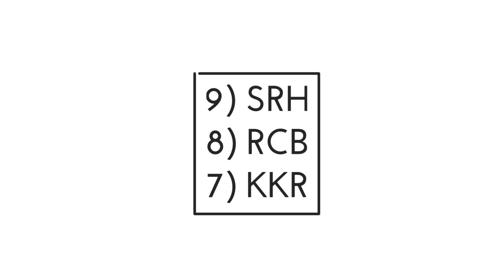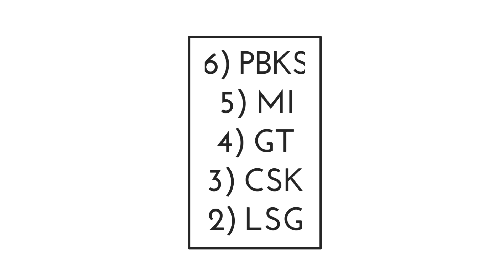IPL 2023 Points Table After SRH vs MI Match | IPL 2023 Latest Points Table | Points Table IPL Today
IPL 2023 Points Table After SRH vs MI Match | IPL 2023 Latest Points Table | Points Table IPL Today | RR vs LSG

TOPICS COVERED

◆ IPL 2023 ki Points Table
◆ IPL New Points Table After SRH vs MI Match
◆ IPL 2023 Points Table Men's
◆ IPL Points Table 2023 Today
◆ IPL 2023 Playoffs Equation